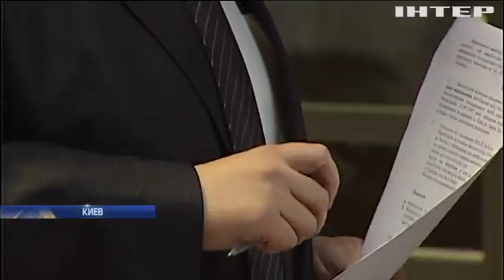Похищение ребенка в Киеве: подозреваемая не объясняет причины поступка